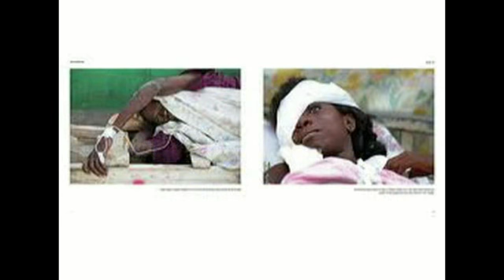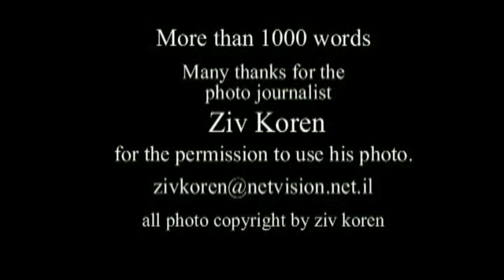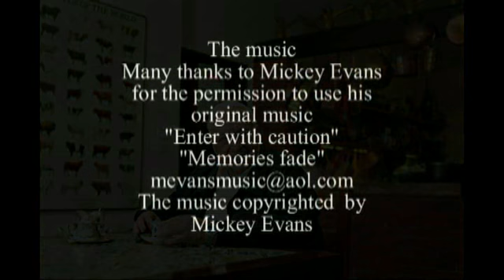Ziv Koren-IDF- זיו קורן - צלם חדשות ודוקומנטרי - Photo Journalist.mp4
זיו קורן, צלם חדשות ודוקומנטרי. משמש כנציג סוכנות ... לאחרונה צילם את יחידת העילית של צה"ל "שייטת 13" ויחידת העילית של משטרת ישראל הימ"מ באימונים ובפעילויות מבצעיות. ...
זיו קורן רדף עם המצלמה אחרי אנשי הקומנדו הימי של צה"ל, וחזר בפה פעור וברגליים פצועות
More than 1000 words.
Photo journalist  Ziv Koren and  some of his work.
Many thank for Ziv Koren for the permission to use his  touching and inspiring photos.

כתבת השער: זיו קורן הצטרף לאימוני הקומנדו הימי.
קורן מספר שארבע שנים עברו מאז הגיש לצה"ל את הבקשה לתעד את אימוני שייטת 13.
 Brotherhood, היוצא בארה"ב.